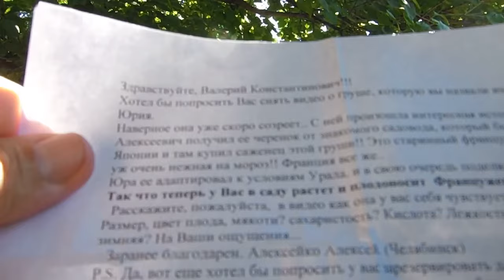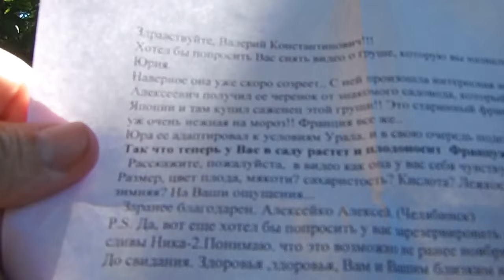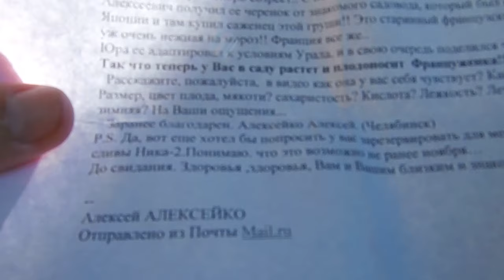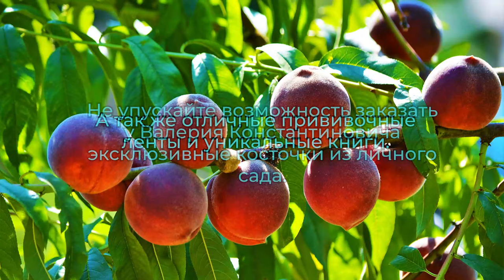Лучший сорт груши Ю.Лотенкова в Сибири.